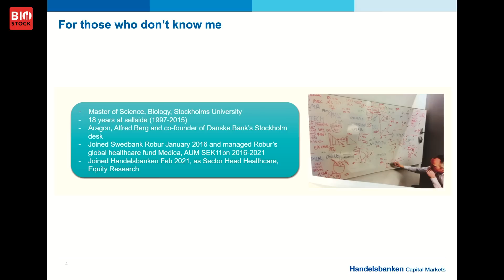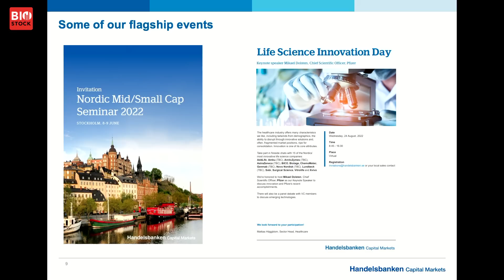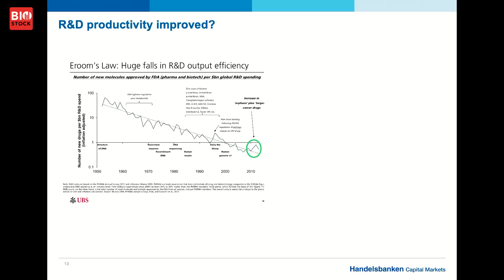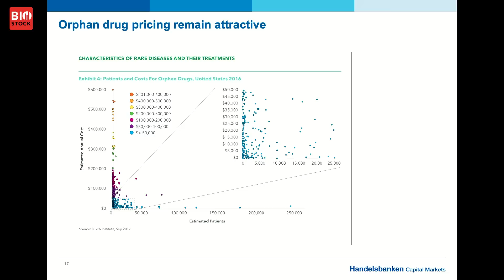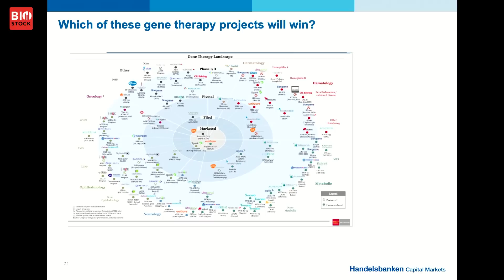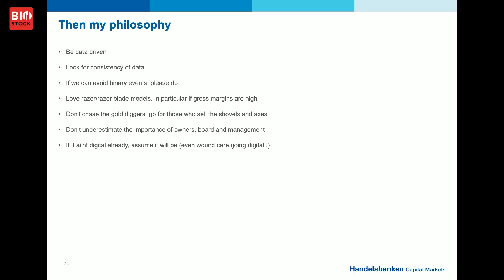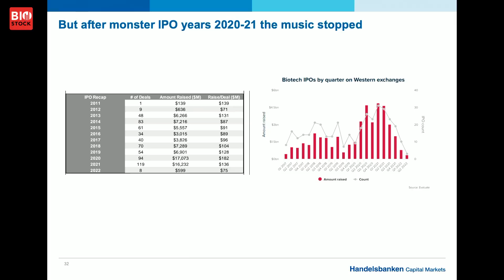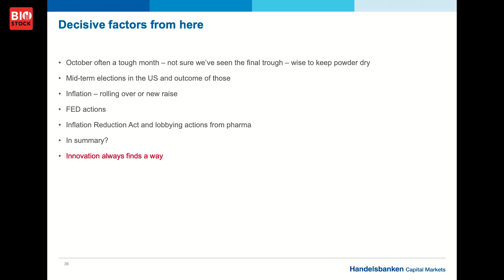BioStock Investor Meeting September 2022 | Expert Insights with Mattias Häggblom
Mattias Häggblom, Equity Research Analyst and Sector Head Life Science at Handelsbanken, shared his expert insights at BioStock Investor Meeting in September 2022.

0:00 Intro
0:42 Häggblom's background
2:00 Healthcare team and what they bring to the table
3:55 "What I like and why"
10:31 Zooming in on the Nordics
14:40 Overview of the market
18:30 Summary